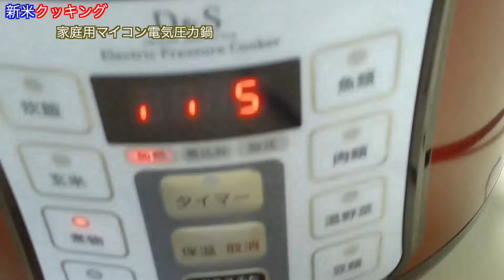【開封動画】家庭用マイコン電気圧力鍋で沖縄料理ラフテーを作ってみました。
普通に作ると時間と手間のかかる沖縄料理のラフテーを電気圧力鍋で作ってみました。
料理初心者の自分でも、ボタン一つの簡単操作で調理時間約20分という短時間で失敗なく美味しくできました。今までの苦労は何だったんだろう。